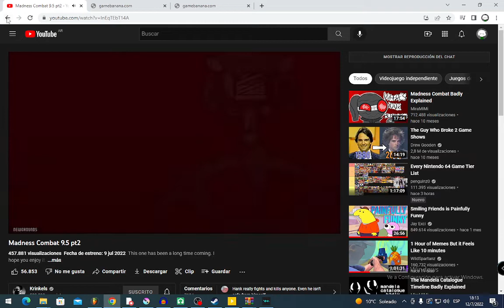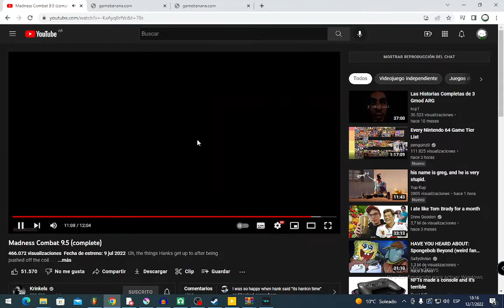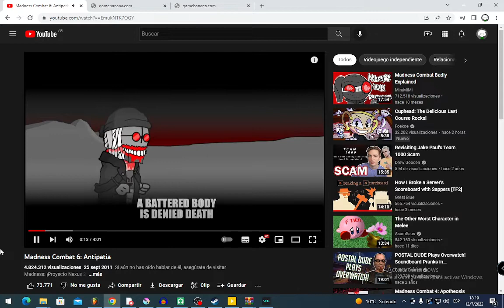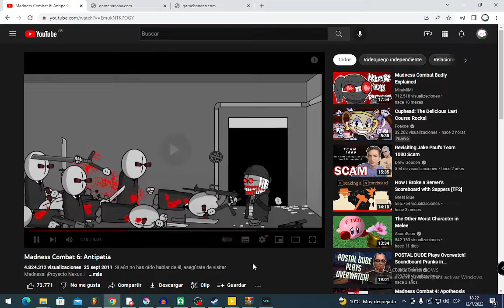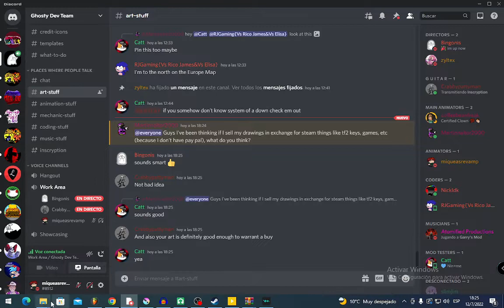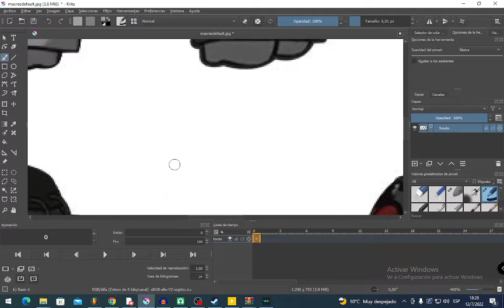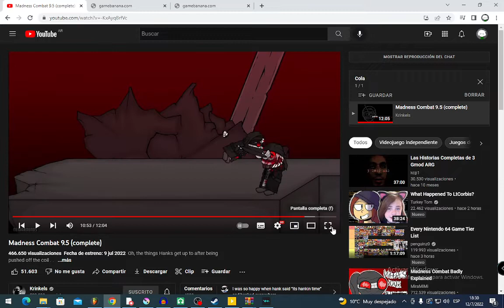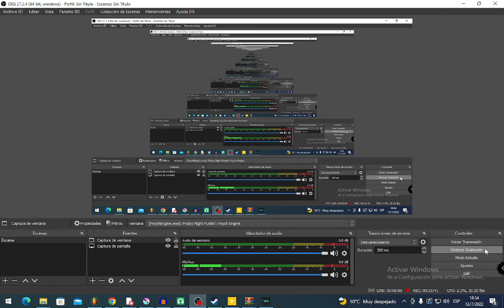madness combat 9.5 pt 2 stable time loop theory